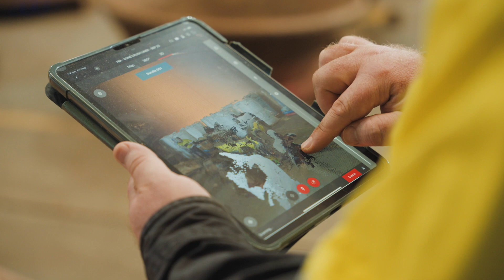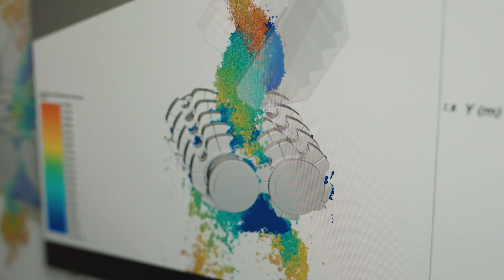Delonix Solutions | The Going Further Way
Welcome to the world of Delonix Solutions!
Discover who we are, and how we do what we know best:
Engineering | Design | 3D scanning & Surveying